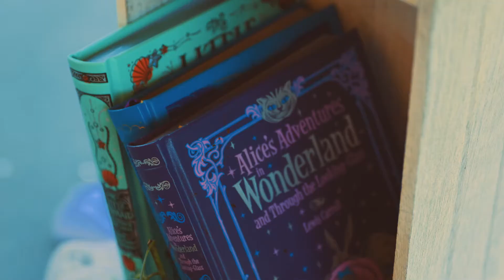Skamania Lodge | Stevenson WA Wedding - Lauren + James' Highlight Reel [6.18.21]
Lovingly filmed and edited by Candy Glass Productions. We are a production company based in Portland, Oregon specializing in cinematic wedding films and live events.